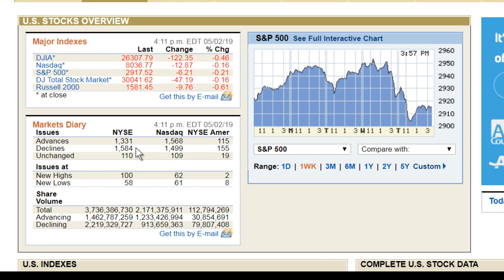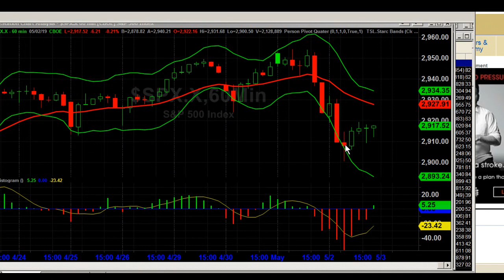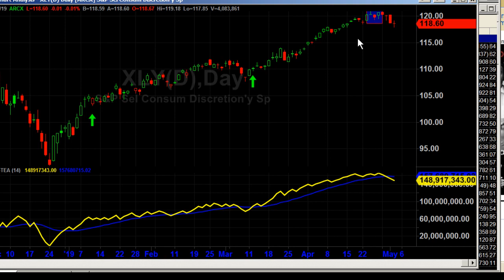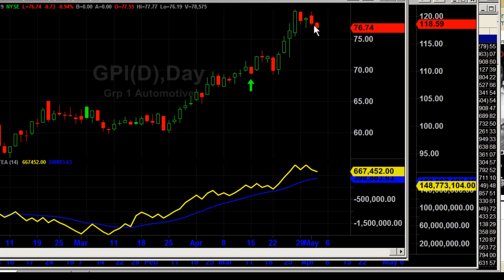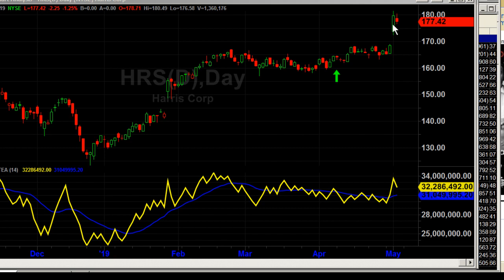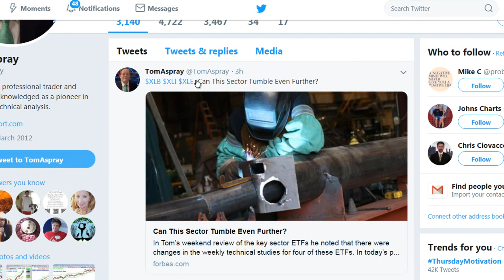Understanding An FOMC Reversal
In today's video Tom Aspray, from ViperReport.com,  looks at the technical signs of Wednesday's afternoon reversal in reaction to Fed Chair Powell's comments. He also examines some of the wining stock patterns he is looking for in today's market.